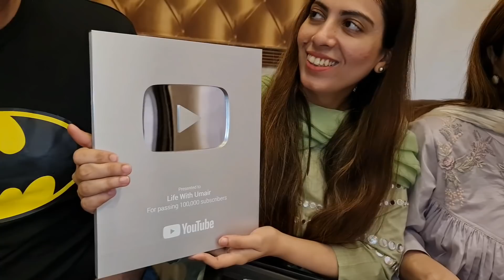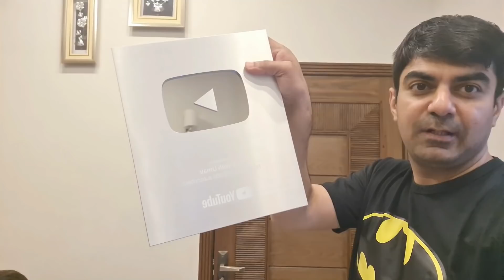Surprised Amna With Unboxing *YouTube Silver Play Button* Party l Life With Umair